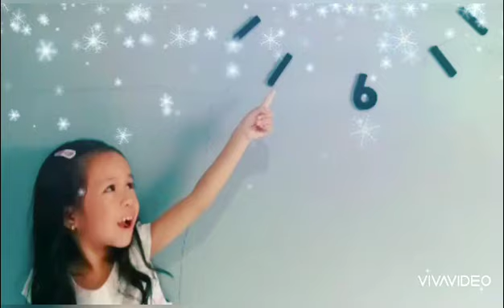CANDY PARTY l Althea Brielle(gummy bears,yogurt stick,nips,flat tops etc.)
mixed candies!